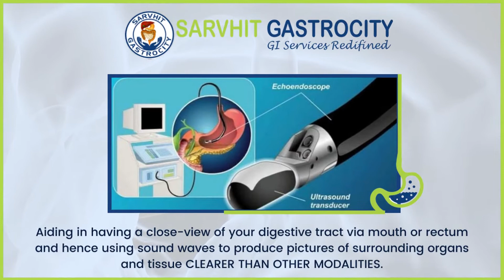FIRST EUS UNIT IN AMRITSAR (ENDOSCOPIC ULTRASOUND )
Introducing the FIRST AND ONLY ENDOSCOPIC ULTRASOUND UNIT in Amritsar at SARVHIT GASTROCITY.

EUS aids in having a close-view of your digestive tract inserting a long,flexible tube into your mouth or rectum and hence using sound waves to produce pictures of surrounding organs and tissue CLEARER THAN OTHER MODALITIES. It is a minimally invasive procedure AND PROVIDES IMMENSE INFORMATION ABOUT VARIOUS DUCTS AND ORGANS OF HUMAN BODY.

It helps in SAMPLING DIFFICULT AREAS like MEDIASTINAL NODES for TB, CANCER STAGING, BILE DUCT ABNORMALITIES and TUMOURS and AMPULLARY TARGETTED BIOPSIES in BILIARY STRICTURES along with PSEUDOCYST DRAINAGE.
Also helpful as an AID IN DIFFICULT/FAILED ERCP, CHRONIC PANCREATITIS and procedures like CELIAC BLOCK for PAIN RELIEF and many more.

Hoping to get your patronage for eligible patients